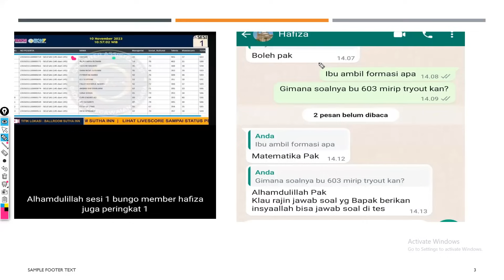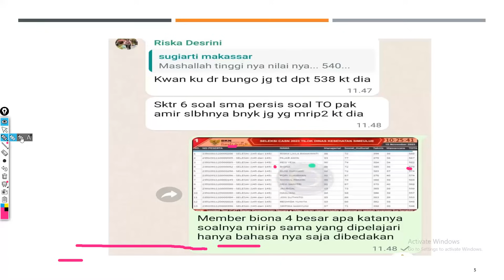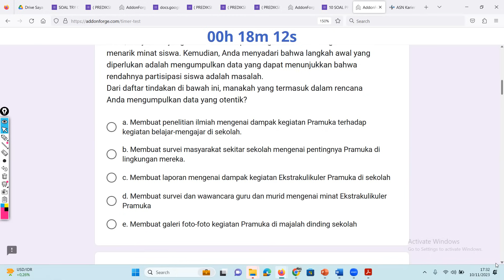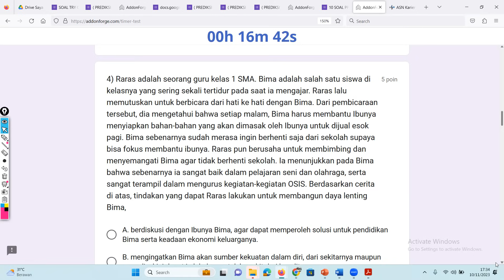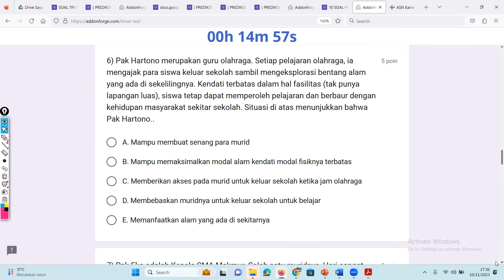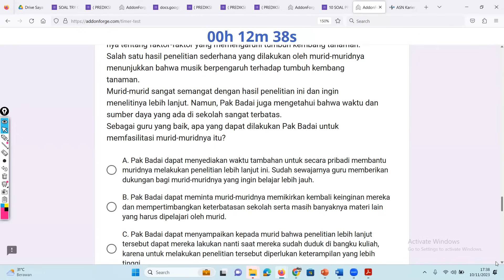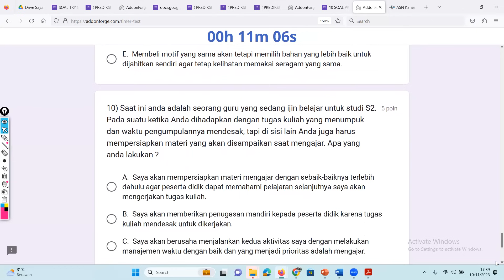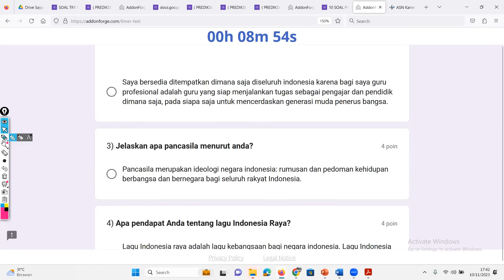GASS POLL MINI TRYOUT 10 SOAL PART 5 PENILAIAN SITUASI KERJA SEDERHANA FR (SJT) PPPK GURU 2023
Membahas Soal Ujian Masuk PPPK GURU dan UP PPG PGSD serta video-video bermanfaat lainnya. IG bimbel cpnskedinasan
JAWABAN :
1) AB 54
2) DB
3) AD
4) BE
5) DC
6) BE
7) CE
8) AD
9) CE
10)AC